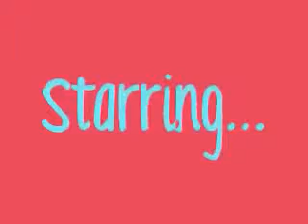One Thing ~ Part 5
The bell rang, signalling the school day was over and everyone could go home. However, during the last minutes Sabrina and Liam were in class, Sabrina couldn't focus on the test review because Liam had his left hand on her knee the whole time, rubbing small circles on it with his thumb. She would definitely be failing that test the next day. Sabrina and Liam packed up their things and walked out of the school and to Liam's car; hand-in-hand. Taylor was right next to them, walking with them. When they arrived to Liam's car, Sabrina took it in, admiring the car. "Wow, nice car!" It was a pitch black 2012 Charger, and it was gorgeous. "Thanks." Liam smiled, leaning against it. He extended his arms towards Sabrina, smiling childishly. Sabrina smiled and walked into his arms, wrapping her own around his waist and burying her face into his chest. His strong arms wrapped around her, pulling her closer. She looked up at him and smiled. He responded by leaning down and capturing her lips, with her eagerly kissing him back. "Hey!" Taylor's voice broke them apart, again. "Hey Tay." Sabrina smiled, pulling back from Liam's embrace. Three other guys walked up to the others, smiling and laughing. "Hey Liam!" One with curly brown hair said. "Hey lads. Oh, Sabrina, these are my best friends. This is Niall, Louis, and this cheeky fellow is Harry." Liam introduced, pointing to each boy, who in return, all waved to Sabrina. Except for Niall of course, who gave Sabrina a bear hug. "Boys, this is Sabrina. And this is her friend, err-" "Taylor. Nice to meet you all." Taylor added. "Right. Taylor. Sorry." Liam sheepishly said, but Taylor just smiled, shrugging it off. "Yeah, I know Niall. He's in my Chemistry class." She smiled at him as he nodded. "So Liam, we saw you snogging Sabrina a few seconds ago." Louis suddenly said, wiggling his eyebrows. Sabrina ducked her head and blushed while Liam playfully shoved Louis and immaturely stuck his tongue out at him. "Look, I'm only messing with you. So are you Liam's girlfriend?" Louis asked genuinely. "I, errm, I don't know." Sabrina shrugged, looking up at Liam. Louis laughed. "How do you not know, you guys were just making out a few minutes ago." "Lou!" Liam said, before leaning in to the boys and whispering, "We haven't exactly talked about that yet so if you guys would let us alone..." He trailed off, standing up straight again while the other four boys' expressions showed they understood, while saying, "Ohhhh! Okay." "Bye Sabrina." Niall said, waving and the Irish boy and the other boys all walked off. "I think I'm gonna go as well. Call you later." Taylor said, giving Sabrina a hug, then also left, leaving Liam and Sabrina alone and with something that needed to be discussed between them.

~okay, I'd like to say a MASSIVE thank you to those of you who commented on my last rant video. Ashly, Tori, and Karmina. Thanks for listening, err I mean, reading, but you understand. It actually made me smile when reading your guys' comments, and I'm just really appreciative of all my friends here on Youtube, because you guys listen and understand me. And that's why you guys will always be my best friends, even though we don't know eachother in person. But I still love you guys (no homo) Haha. So thank you, all of you. :) xx